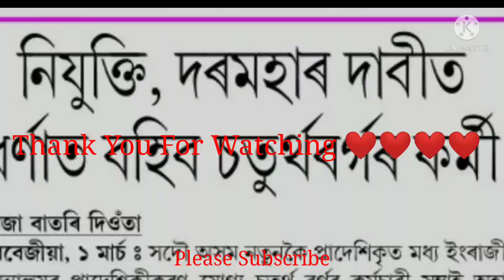টিউটৰ শিক্ষক আৰুপ্ৰাদেশিকীকৰণ পৰা বঞ্চিত M.E Schoolবিলাকৰ iv-Grade সকলৰ আন্দোলনৰ দিন ঘোষণা কৰা হৈছে#